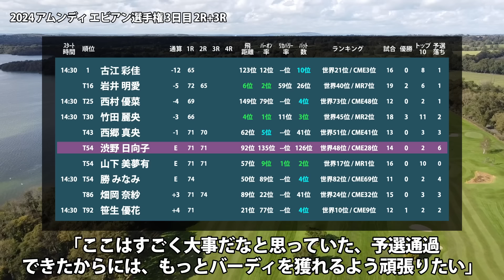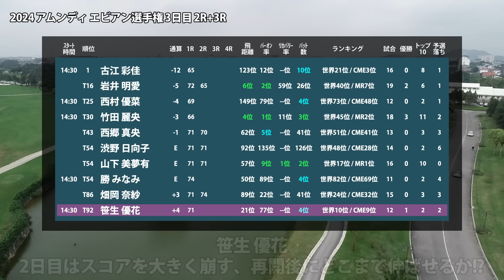エビアン選手権 3日目 2R+3R スタート!! 古江彩佳 岩井明愛 西村優菜 竹田麗央 西郷真央 渋野日向子 山下美夢有 勝みなみ 畑岡奈紗 笹生優花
00:00 はじまり
00:08 古江 彩佳
00:13 岩井 明愛
00:23 西村 優菜
00:28 竹田 麗央
00:33 西郷 真央
00:43 渋野 日向子
00:53 山下 美夢有
01:03 勝 みなみ
01:08 畑岡 奈紗
01:13 笹生 優花

▼参考情報
LPGA - アムンディ エビアン選手権

▼関連動画
エビアン選手権 見どころ 渋野日向子 古江彩佳 勝みなみ 竹田麗央 山下美夢有 岩井明愛 笹生優花 畑岡奈紗 稲見萌寧 西村優菜 西郷真央 ｜スタッツ解説｜

馬場 咲希　谷田 侑里香　上原 彩子　長野 未祈

▼素材
DOVA-SYNDROME
Unsplash
Pixabay
Pexels